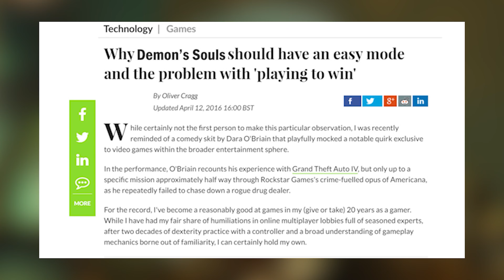Just A Conversation Between A SoulsBorne Expert And A Newbie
Just A Conversation Between A SoulsBorne Expert And A Newbie where you learn what it means to be good at the souls games and the struggles of the new comers to elden ring or any of the souls games